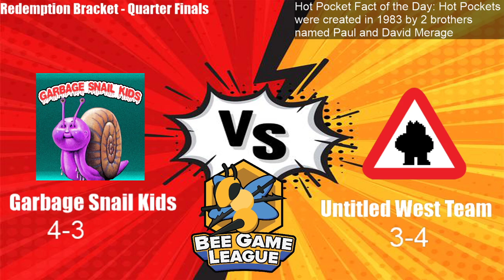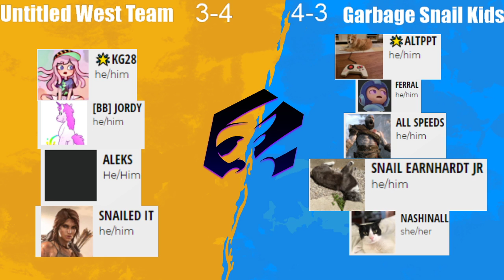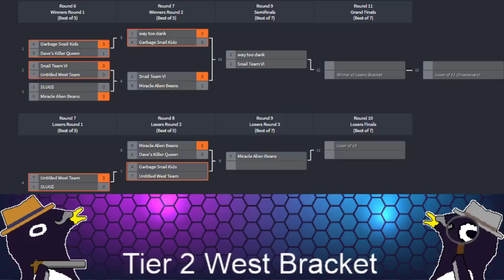Losers Bracket Quarter Finals - Garbage Snail Kids vs Untitled West Team (BGL T2W)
BGL Bronze Season | Tier 2 West | Losers Bracket Quarter Finals -- Watch live